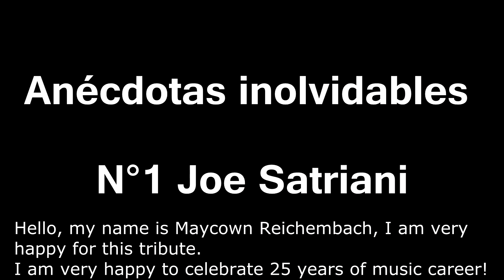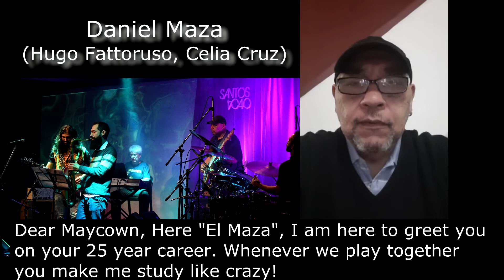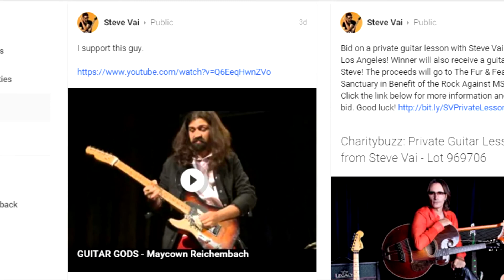Maycown Reichembach Tribute for 25 years of musical career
Thank you all for your words, I am very grateful.